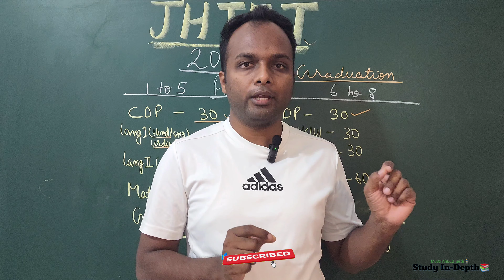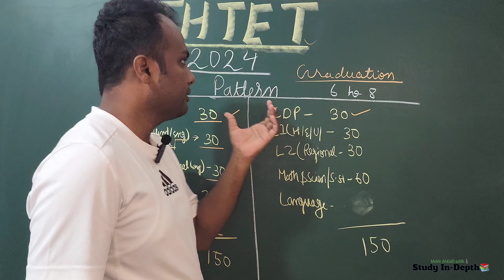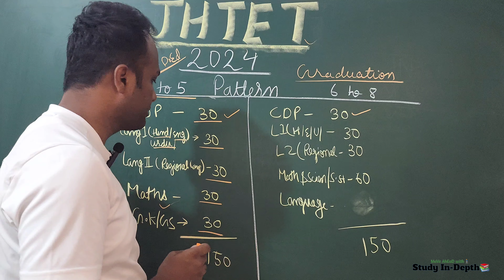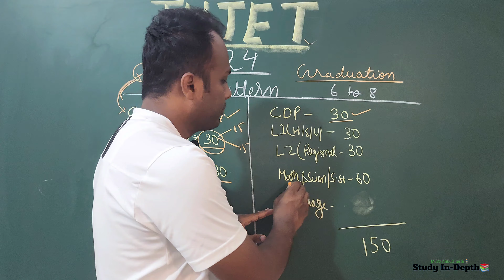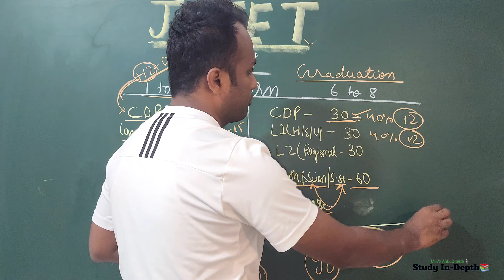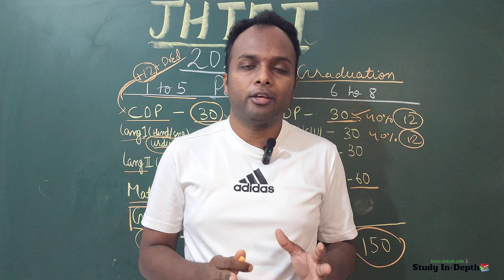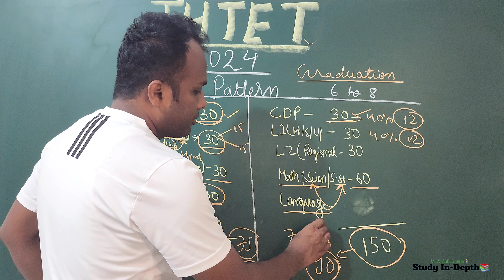JHTET 2024|Official Syllabus क्या है?| Pattern|Qualifying Marks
FOR JTET (1-5) EXAM 2024
*BEST STUDY GUIDE*

Special- You can know about the Teacher's Vacancy/Notification/Form Fill Up/CTET/STET/JTET any other state TET also You can learn science /Evs for CTET)

Thanks 🙏🙏🙏
Regard
Jawed Akhtar 😊